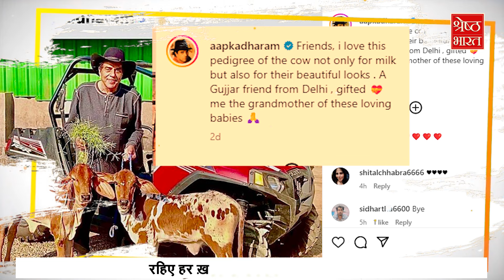Dharmendra ने एक तस्वीर शेयर कर दिखाई नन्हीं सी जान की झलक, घर आई खुशखबरी।।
धर्मेंद्र (Dharmendra) ने हाल ही में सोशल मीडिया (Social Media) के जरिए फैंस के साथ खुशखबरी शेयर की है। एक्टर ने बताया है कि उनके घर पर किसी नए मेहमान का आगमन हुआ है। कौन आया है कैसा है सब देखिए यहां...